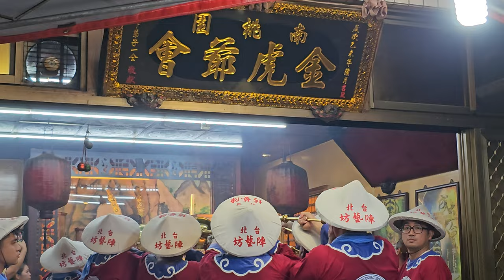【台北陣藝坊-哨角團＆南桃園金虎爺會-神將團＆天上聖母 聖駕(大溪虎緣轎聯會)】~113新港奉天宮南桃園金虎爺會南巡謁祖進香回駕遶境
台北陣藝坊-哨角團＆南桃園金虎爺會-神將團＆天上聖母 聖駕(大溪虎緣轎聯會) (0:00)過境 大崙崇德宮 (8:04)入廟